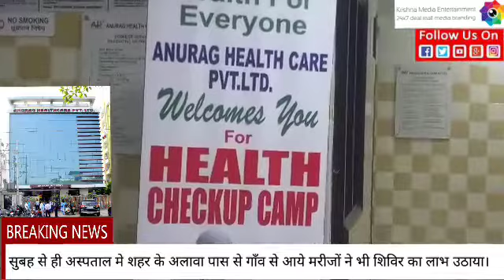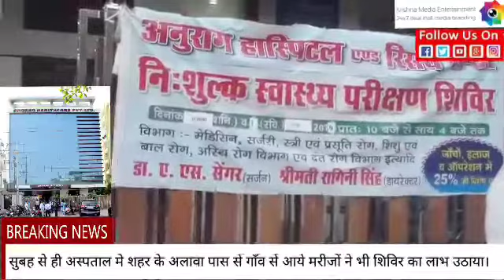अनुराग हेल्थकेयर प्रा लिमिटेड शारदानगर मे वरिष्ठ सर्जन डॉ. ए.एस.सेंगर द्वारा निशुल्क कैम्प का आयोजन।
अनुराग हेल्थकेयर प्राइवेट लिमिटेड शारदा नगर मे वरिष्ठ सर्जन डॉक्टर ए.एस.सेंगर द्वारा दो दिवसीय निशुल्क परामर्श शिविर का आयोजन 30 नवंबर और 01 दिसंबर किया गया। दूरबीन विधि (लेप्रोस्कोपी) द्वारा आपरेशन के लिये परामर्श दिया गया। इस विषय पर डॉक्टर ए.एस.सेंगर ने बताया की आज प्रथम दिवस करीब 145 मरीजों ने निशुल्क शिविर का लाभ उठाया। जिसमे करीब 45 मरीजों को आपरेशन के लिये पंजीकृत किया गया। जिनका की आपरेशन दिसंबर माह मे किये जायेगे। साथ ही डॉक्टर ए.एस.सेंगर ने ये भी कहा की अनुराग हेल्थकेयर प्राइवेट लिमिटेड शारदा नगर कम से कम दरो पर मरीजों के जल्द स्वास्थ्य के लिये उच्च स्तरीय सुविधाओं के साथ समर्पित है।